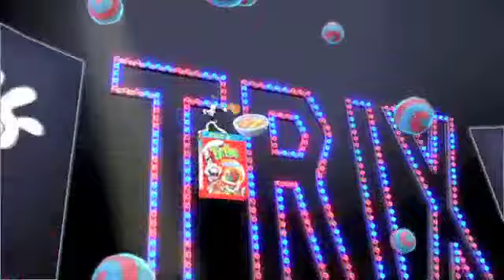Brad Rodriguez - Art Director Reel